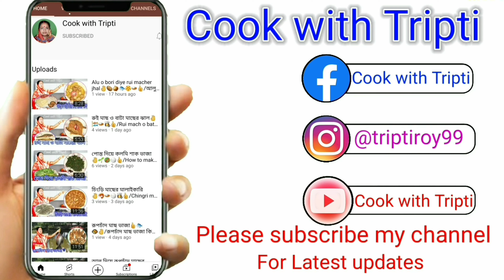নারিকেলের_চিপস্ বা মিষ্টি নারিকেল ভাজা রেসেপি || narikel chips || narikel vaja || Coconut Fried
Hi
এই ভিডিওতে আমি দেখিয়েছি কিভাবে নারিকেলের চিপস্ বা মিষ্টি নারিকেল ভাজা রেসেপি বানাতে হয়।

Restaurant-style Bengali narikel chips Recipe. This narikel chips Recipe is very easy to make. Making procedure is also very simple. You can make Restaurant/Home Style  Bengali narikel chips Recipe just using some common ingredients that are easily available at home.

Queries Solved:
1. How to Cook  Bengali narikel chips Recipe
2. How to Cook dinner Recipes in a few minutes
3. How to Cook at home
4. How to Cook vegetarian recipes, in Bengali
5. How to Cook Restaurant/Homestyle Traditional Bengali narikel chips Recipe.

Relevant Keywords:
atop chaler payesh
jhol recipe
puti macher recipe
alu vaja recipe
bengali village cooking
chingri macher recipe
jhuri alu bhaja recipe in bengali
karola recipe
kerele recipe
macher matha diye pui shak chorchori
neem begun recipe
niramish echorer torkari bengali recipe
pepe recipe bengali
pui shak macher matha diye
shol macher recipe
tamil recipe
tangra macher recipe in bengali
tengra fish recipe in bengali
kancha kola bhaji
Cook with Tripti
village food